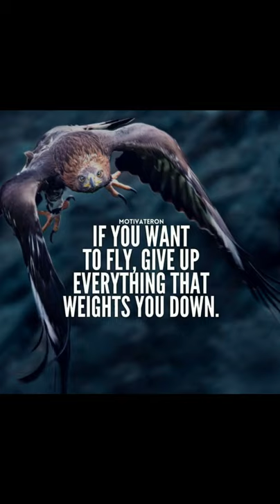Eagle Motivation | Always Motivated |Positive Status